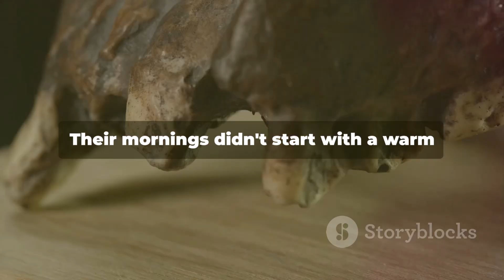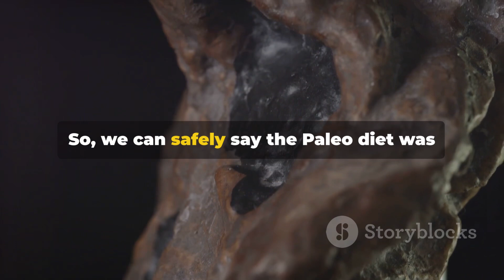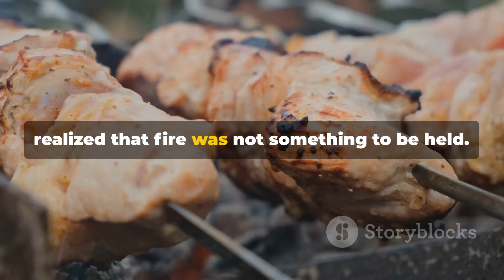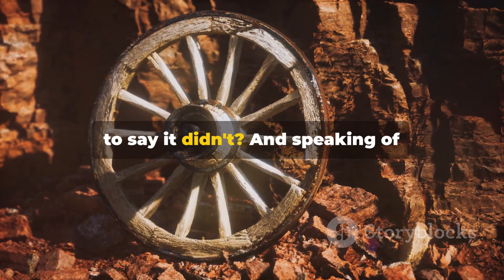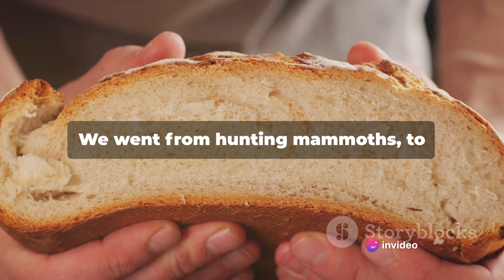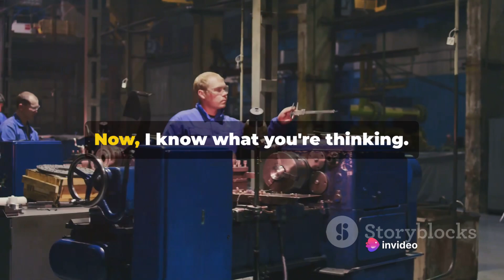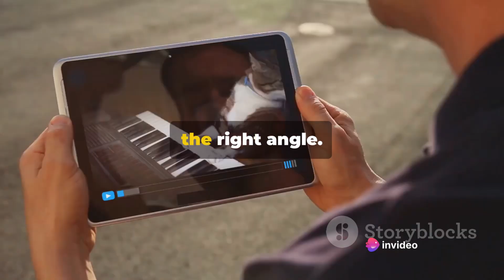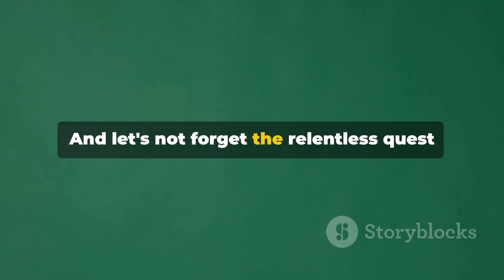David Attenborough’s Absurd Take on Human Evolution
Renowned naturalist Sir David Attenborough shares his unconventional perspective on human evolution in this thought-provoking interview. Join us as we explore and dissect Attenborough’s controversial views, separating fact from fiction. From HumanEvolution to NaturalHistory, delve into the fascinating world of anthropology and evolutionary biology with us.